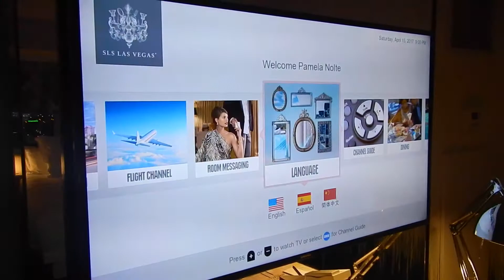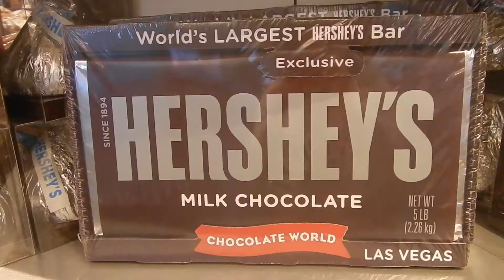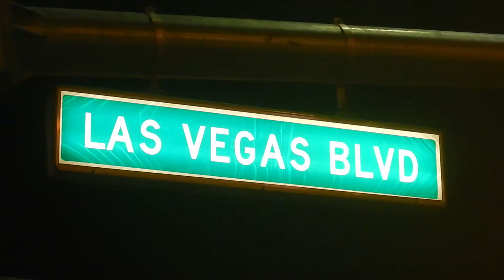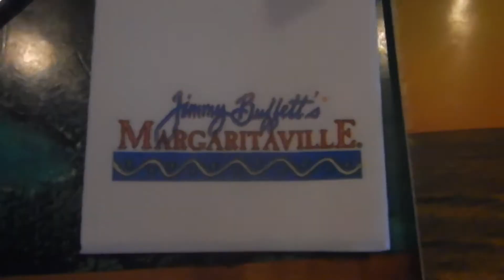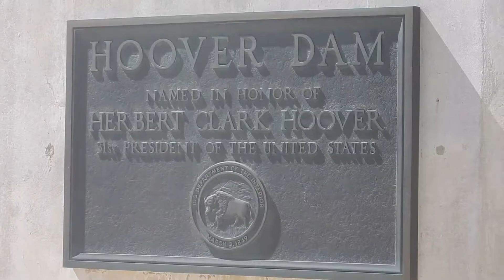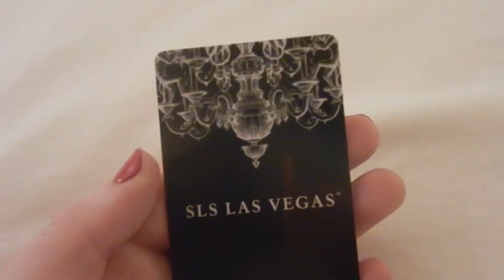A Week In My Life: Las Vegas!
My Links-